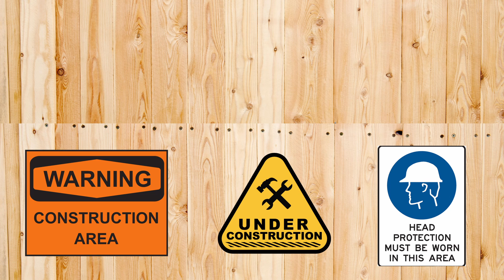First Parish News Update 10 28 22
CORRECTION: Into The Woods is November 16th and 17th!

It's a big day here for the News Update at First Parish because we have a BRAND NEW SET! Yes, Bear has completed his work and built us a beautiful new set that we will be using to bring you all of the News You Can Use... In A Flash! But a new set isn't the only big news this week! Pastor Scott is here to give us a rundown of our new Sacred Conversations worship service at 8am on Sunday mornings, a preview of our Sunday Funday this weekend, the next concert in our concert series, and of course our upcoming production of Into The Woods Jr (Get your tickets now!).
So no time to waste, join us now for this week's First Parish News Update!